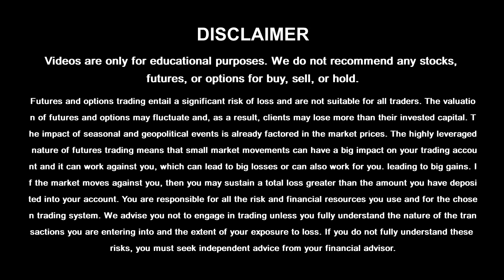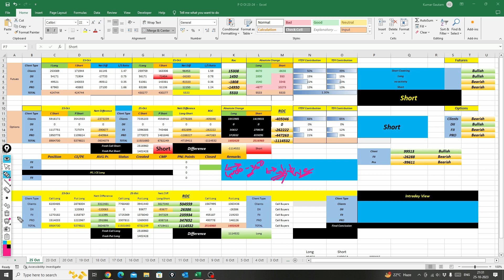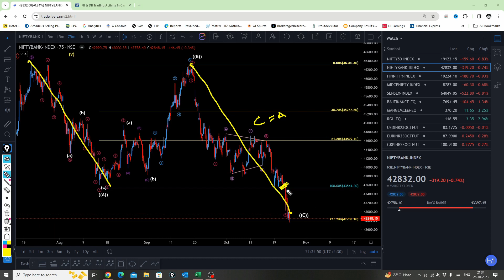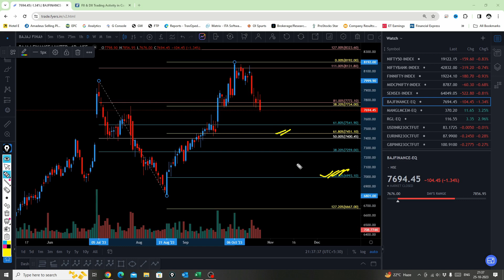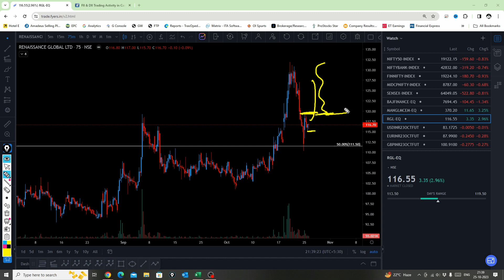Nifty Prediction For Tomorrow | Intraday Stocks For Tomorrow